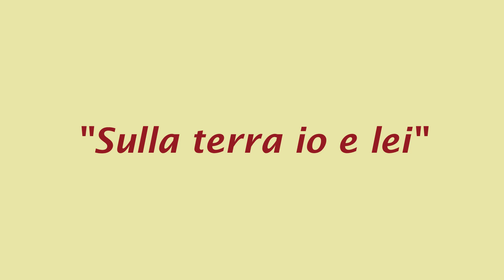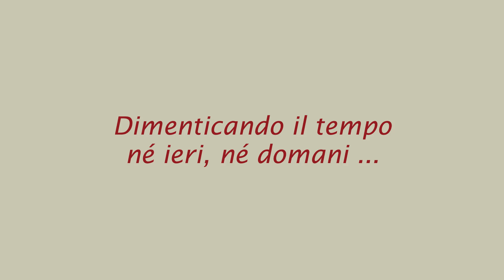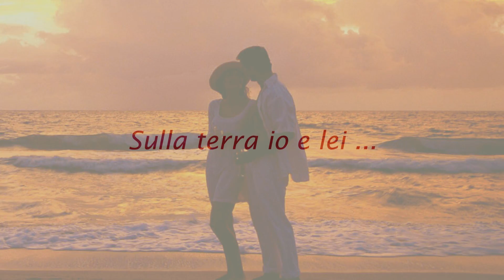RICCARDO COCCIANTE - "Sulla terra io e lei"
Brano di contenuto romantico che Cocciante canta con passione, fondendo la sua voce roca e aspra alla bella armonia della canzone.